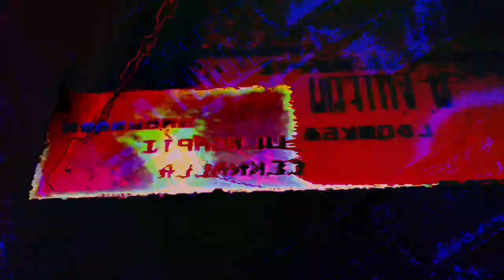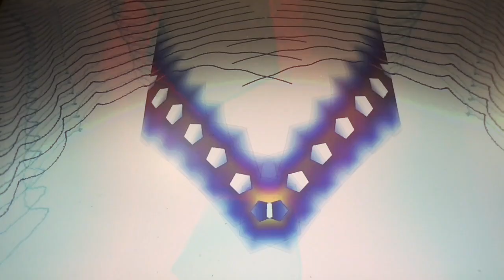[EPILEPSY WARNING] Movie 23 03 23 17h04m00s *Photosensitivity Warning*